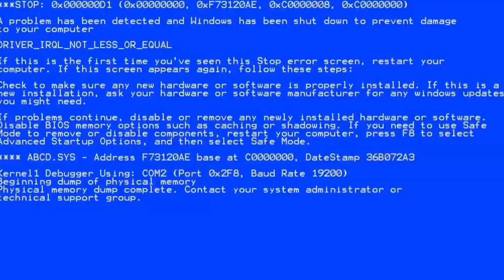that moment when you're painting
made this impulsively bc i was painting and almost drank paint water again jdhdheghshs